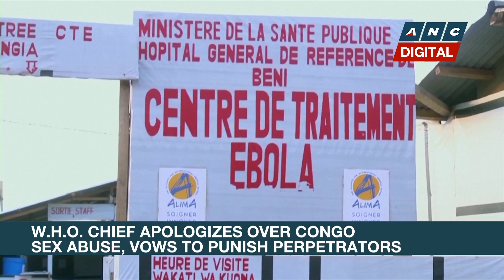Accused Georgia Spa shooter pleads not guilty to four murder charges | ANC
Rundown: The suspect in the shooting massacre in Georgia last March pleads not guilty to four more counts of murder and other charges.